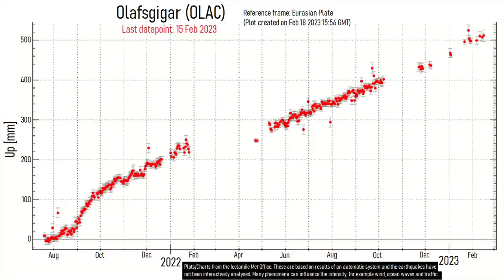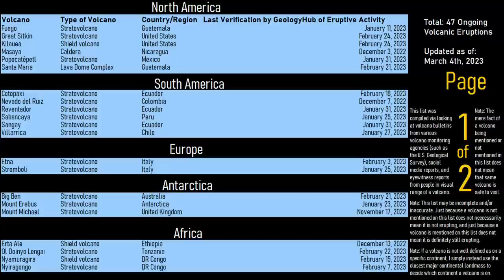This Week in Volcano News; Increased Temperatures at the Cerro Machin Volcano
Temperatures as high as 95 C or 203 F were recently found in sections of soil at the Cerro Machin volcano in Colombia. This is a bit of a surprise, but follows a period of increased earthquake activity at the volcano since 2000 CE. Meanwhile, in Iceland, the Askja volcano continues to show signs of unrest as warm water suspiciously entered a section of its caldera lake, melting it. And, in Antarctica, the Big Ben volcano on Heard Island erupted once again, sending a lava flow down its slopes. This video will discuss these stories & list the 47 volcanoes which are actively erupting across the planet.

Note: This video's thumbnail image does not display the current activity at the Cerro Machin volcano. Rather, it shows a several year old frame grab from a video of the Kilauea volcano in Hawaii.

Thumbnail Photo Credit: Screenshot/Frame grab of a video produced by USGS Hawaiian Volcano Observatory, U.S. Geological Survey, Hawaiian Volcano Observatory, Public Domain, This image was then overlaid with text and GeologyHub made graphics.

Video sources/citations are listed during part of the final 10 seconds at the end of this video. Linked websites from scientific papers or scientific agencies will be posted in a pinned comment by GeologyHub in the comments section below.

0:00 This Week's Top Stories
0:45 Cerro Machin Volcano
1:59 Askja Volcano Update
3:24 Australian Volcano Erupts
4:19 Full List of Erupting Volcanoes
4:31 Conclusion